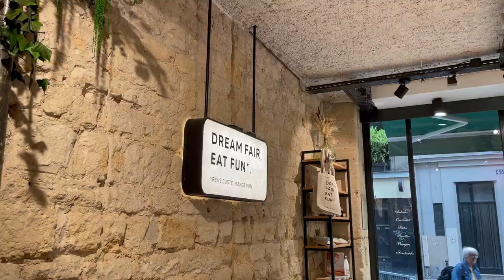VLOG Walk with me in Paris / Cloudy Montmartre, Beating the Tourists, Pain au Chocolat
Hello everyone, welcome and welcome back! I hope you can get a taste of Paris through my vlogs. Please enjoy :)